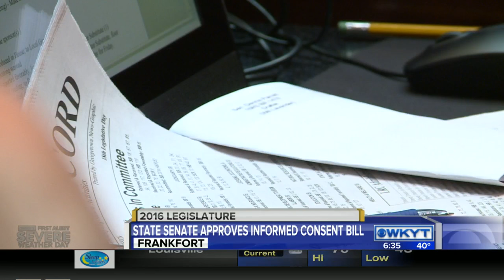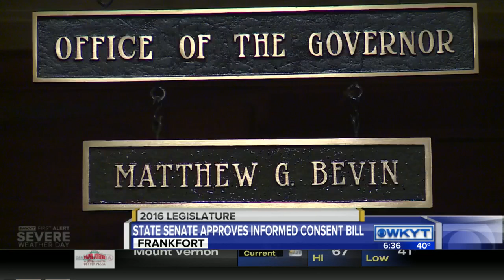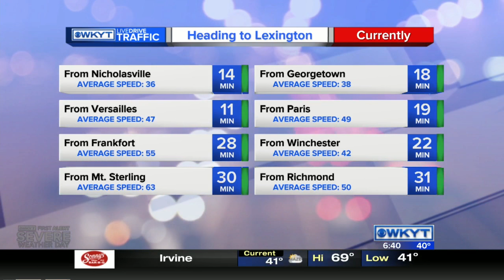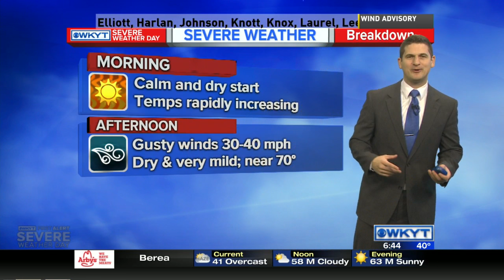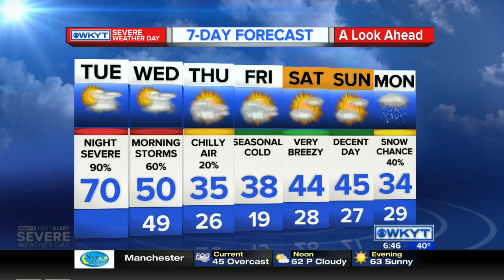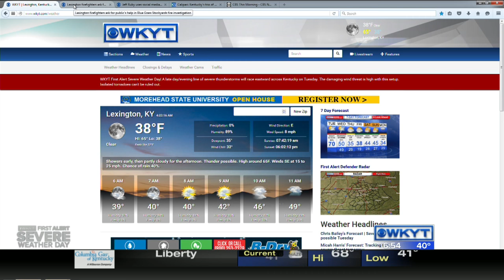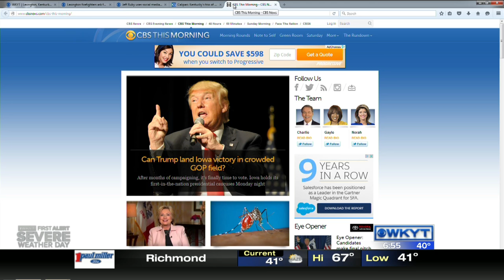WKYT This Morning at 6:30 AM Tuesday, Feb. 2, 2016